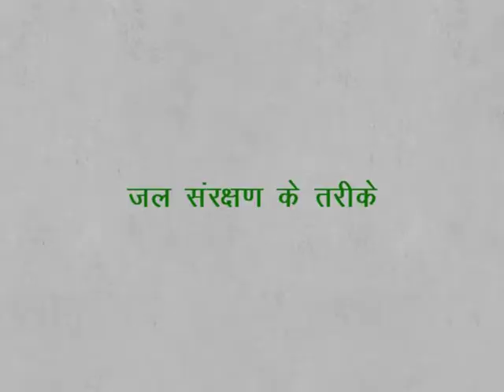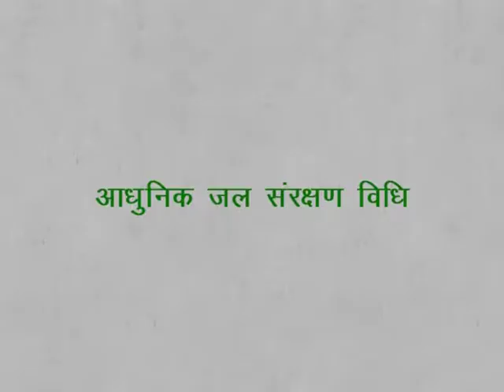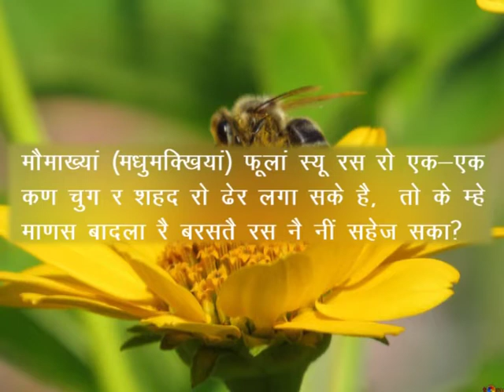CLASS 9th SOCIAL SCIENCE | CHAPTER 2 A general introduction